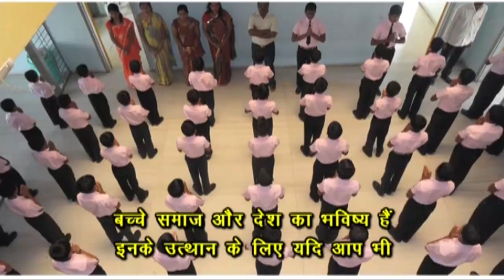Jeevan prabhat 806 | August 11 2020 | Sudhanshu ji Maharaj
हर व्यक्ति को अपने जीवन में प्रभात लाने के लिए कुछ नियम अपनाने चाहिएं। योजना बनाकर जीना सीखें। जीवन में प्रबंधन होगा तो ज़िन्दगी कीमती बनेगी। इसके लिए थोड़ी देर अकेले बैठना.
Every person should follow certain rules to brighten up their life. Learn to live by planning. Life will become precious if there is management in life. For this it is important to sit alone for some time everyday, connect with self, with God and plan ahead. .